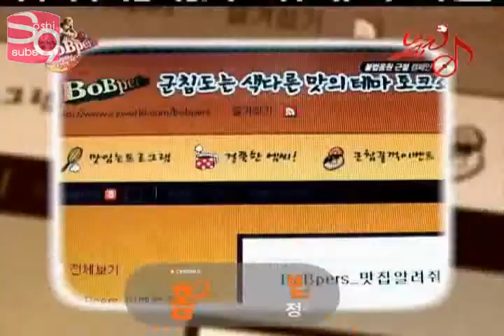[ENGSUB] SNSD Cut - Bobpers (2008.03.06)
I apologize for the low quality. This was released back in 2008.

Subbed by SoshiSubs (Soshified.com)